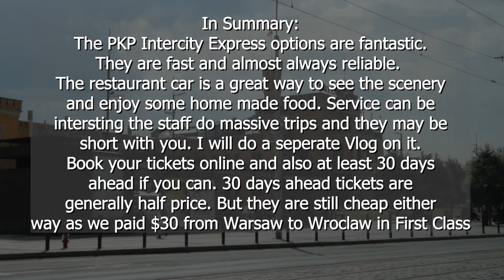How Does It Feel To Catch A Polish Bullet Train Pendolino - Vlog 281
We caught the Polish Bullet Train the Pendolino from Warsaw to Wroclaw. Thoroughly enjoyed the journey.